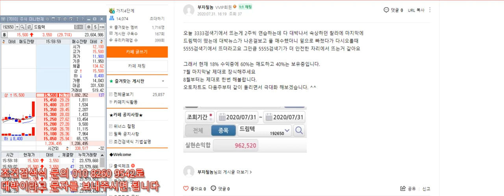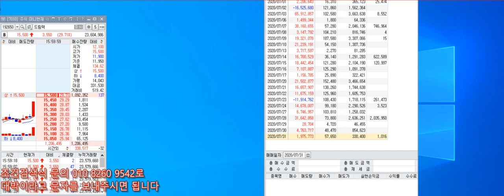주식 키움 조건검색식 7월31일 ~ 위너스대표 7월 검색식 계좌 오픈~ 오늘도초대박 드림텍~ 정말미친다 미쳐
BGM